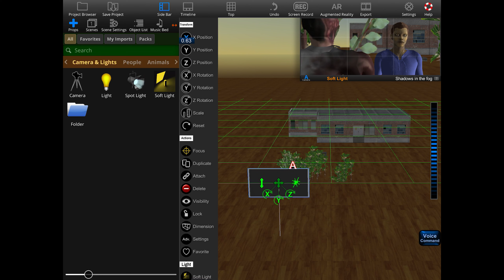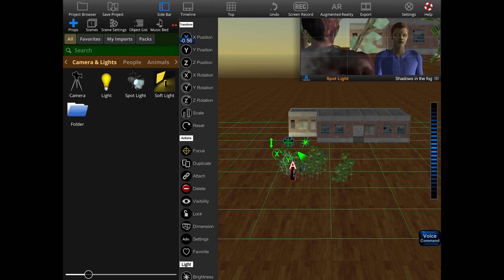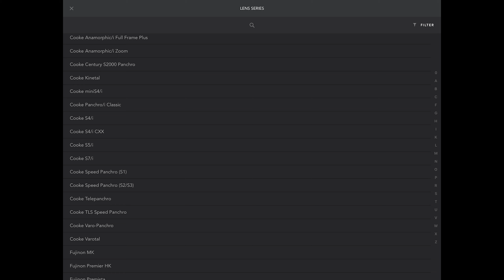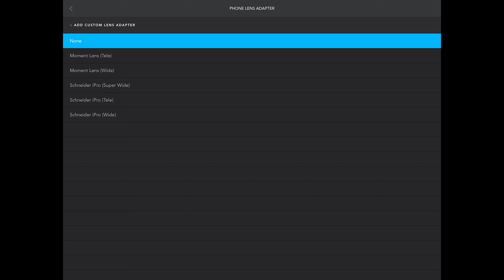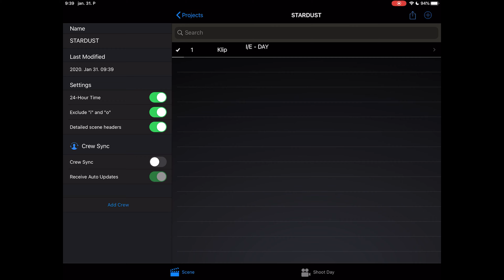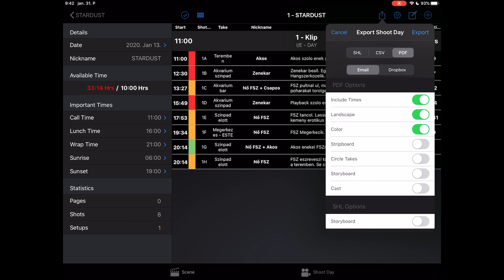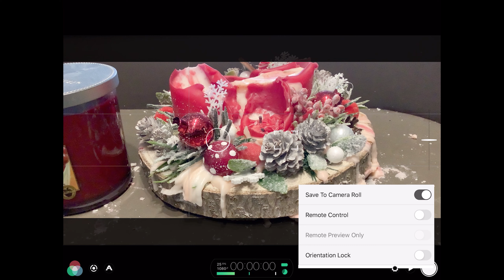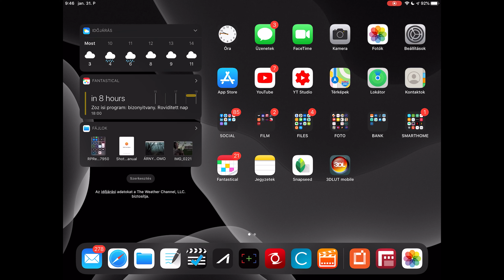EP59 - FILMESEK APPJAI / Cadrage, Shot Lister, Shotpro, FiLMiC Pro, GoodNotes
MRPXL - EP59 - Ebben az epizódban appokról beszélek, melyek fontosak lehetnek számotokra. Van köztük rendezői digitális viewfinder, storyboard rajzoló app, ésatöbbi.